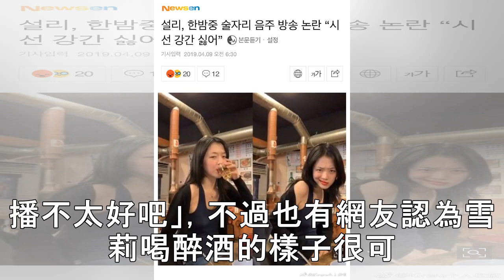酒醉直播！雪莉「no bra」摸胸、斜嘴笑...網友嚇傻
特選星聞》「花千骨」男星爆出軌女經紀人 夜會3小時照片曝光韓國女星雪莉（Sulli）退出女團f(x)後一改過往清新風格，大膽的衣著言行常引起爭議。今天（9日）凌晨她在IG直播，直播中的她喝醉酒，直播中大膽舉動與言行引起韓國網友熱議，有網友甚至認為雪莉這麼做是為了博得關注（關種）！ 直播中，雪莉與朋友在燒烤店喝酒，喝醉酒的她甚至還在直播中跳舞，一旁同行的友人還掩臉狂笑，素顏入鏡的她，對於網友們的提問...